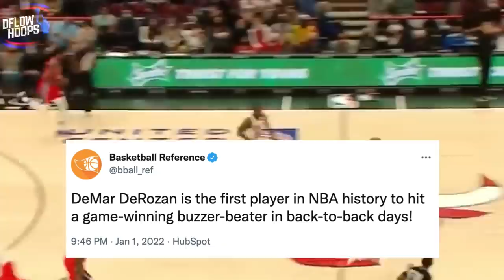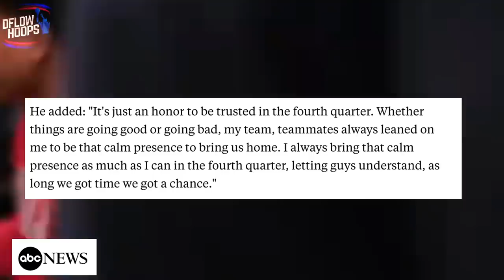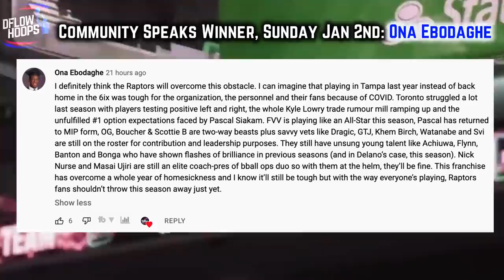The Chicago Bulls Keep STUNNING Everyone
Here’s how the Bulls continue to take care of business in utterly dramatic fashion, fuelled by a shocking MVP candidate in DeMar DeRozan who’s made NBA history over the last two games. Larry Bird hit game winning buzzer beaters in consecutive games back in 1985… But Deebo became the first NBA player of all time to hit game winning buzzer beaters in consecutive DAYS. Stay tuned to see how the soon to be 5 time all star and 2 time all nba player is making it look easy, and getting the job done for one of the best fanbases in basketball, in Chicago.

Last Video: The Toronto Raptors Face IMPROBABLE Adversity… AGAIN

Chicago Bulls